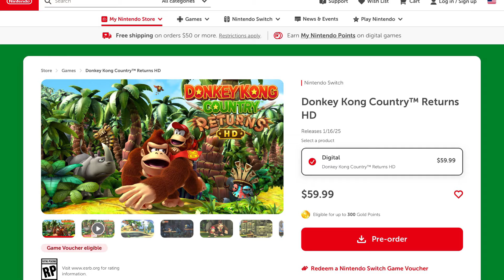Donkey Kong Country Returns HD Price Controversy